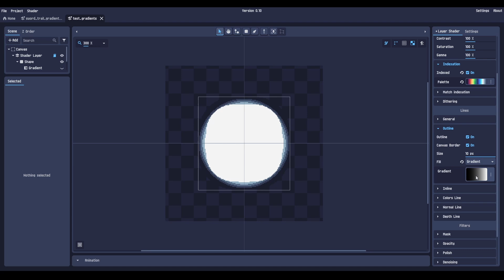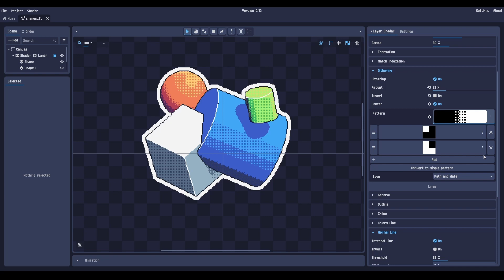Pixel art gradient and dithering patterns - PixelOver 0.10 Trailer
PixelOver helps you to make pixel-art from assets and to create pixel animations. This version adds filling color gradients and custom dithering patterns.

0:00 Pixelover 0.10
0:10 filling gradient
0:43 Lines with gradient
0:52 Dithering patterns
1:10 Dynamic easing for animations